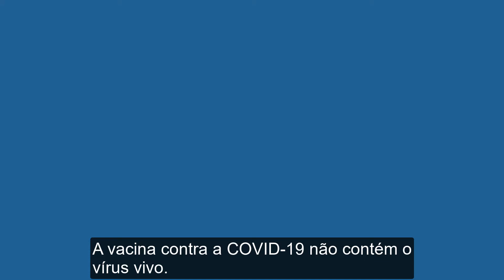Vacina de COVID segurança (COVID-19 Vaccine Safety)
A vacina não transmite a COVID a você. Efeitos colaterais (febre/cansaço) indicam que seu corpo está criando imunidade.